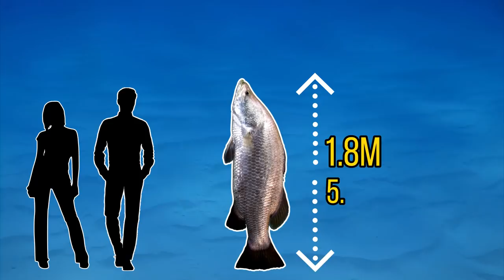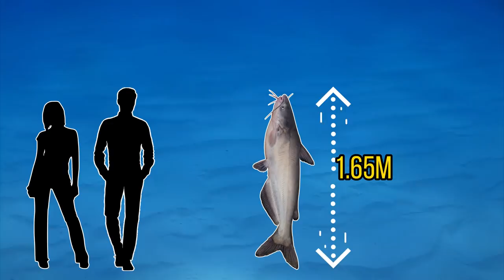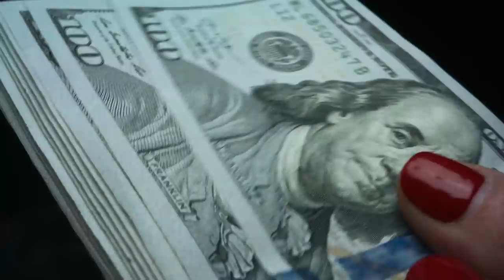5 More of The Largest Freshwater Fish In The World Part 4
In this video I will be going through 5 of the largest freshwater fish in the world. There are many giant freshwater fish in the worlds rivers and lakes but what fish is the biggest freshwater fish in the world? This is actually a very hard question to answer as monster fish come in many different shapes and sizes and two fish from the same species can vary in size drastically from one another.

So in this video I will be going through 5 river monsters that are thought to be the largest freshwater fish in the world. I will be including the muskie or muskellunge, the blue catfish, the payara, the American paddlefish and the interesting predatory barramundi.

The first giant fish on the list is the muskellunge. The muskellunge or muskie is the largest member of the pike family and the pike family all look very similar to each other. The northern pike and the muskellunge are so similar to each other in fact that they can actually breed with each other to create the tiger muskie. The muskellunge is a true apex predator and is one of the largest freshwater fish in north America.

For our second monster fish we will be heading over Australia as we have the barramundi. The barramundi is a large predatory fish that can be found in both freshwater and marine conditions. The barramundi has a very interesting life cycle as most individuals are actually born male before transforming into females. In almost the opposite way to salmon, barramundi hatch in the ocean before moving up river and returning to the ocean to spawn. The barramundi is near the top of the food chain but has to look out for saltwater crocodiles.

For our next large fish we will move back up to north America as we have the blue catfish. The blue catfish is north Americas largest catfish and is often confused with the channel catfish but there are a few ways to tell them apart including their colour and the number of rays on their fins. The blue catfish is one of the few predatory fish in the Mississippi river that can prey on the invasive Asian carp. This species is truly one of the largest freshwater catfish in the world.

For the next monster fish we will move back down to south America as we have the payara. The payara is infamous for one reason and one reason only, it's teeth but actually poses no threat to humans as it preys on other fish. The payaras teeth are so large that it needs holes in the roof of it's mouth so that it can close it's mouth when swimming. Although the payara isn't the largest predatory fish on this list, it is one of the meanest.

For our final river monster we will be heading back up to north America as we have the American paddlefish. The American paddle fish is related to sturgeons and is now the last living paddlefish in the world after the Chinese paddlefish was declared extinct in recent years. The American paddlefish is a true prehistoric fish as their fossils date back 125 million years back to the early cretaceous period when dinosaurs roamed the earth. The paddlefish's numbers are now in decline due to over fishing and illegal poaching due to the demand foe their caviar. There are numerous conservation efforts to help this species and hopefully their numbers will bounce back in the future.

What do you think the biggest freshwater fish in the world is?